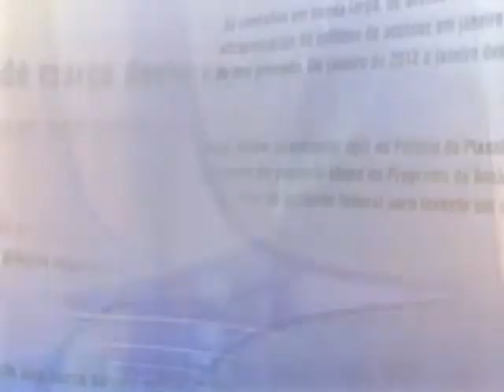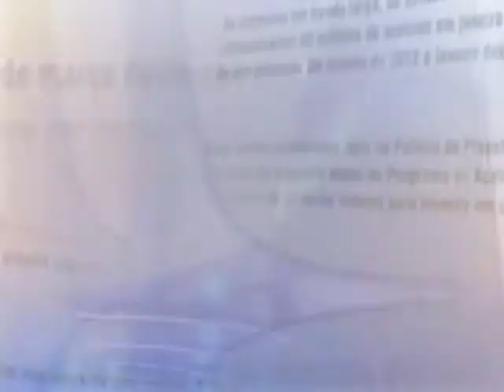Direto do Planalto - 29 de maio